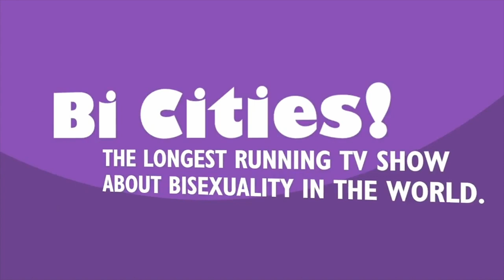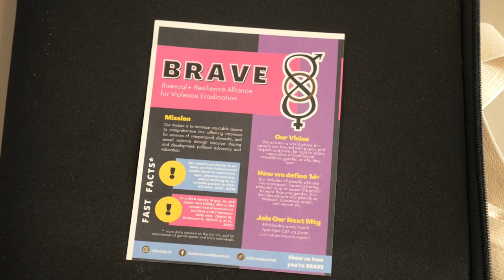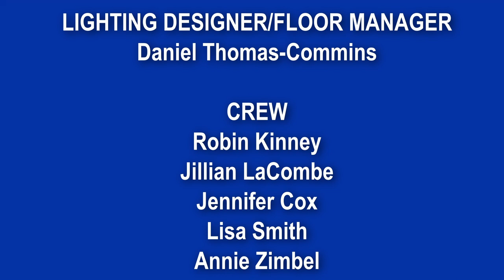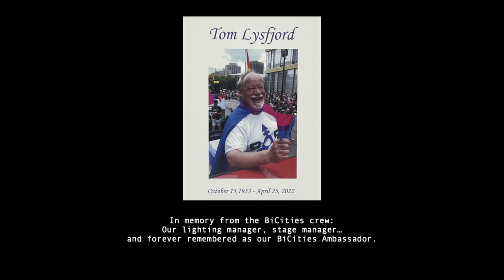BiCities! #305 Jessie Miller @ BECAUSE Conference 2022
Jessie Miller - founder of the organization: BRAVE - Bisexual+ Resilience Alliance for Violence Eradication, discussing how BRAVE came about to address the issues of intimate partner violence and the almost 100% lack of structural support for the Bi+ community from anti-violence support lines, organizations and groups.

Episodes #303-308 were recorded at the BECAUSE Conference on October 8th, 2022

00:00 Roll-in
00:33 Intro
01:45 Jessie Miller (introduction)
06:27 Data on B+ intimate partner violence and lack of care
09:40 Healing both sides of the perpetrator | victim card
12:10 Structural Violence
19:05 Raising awareness & funding for BRAVE
24:58 Bi-for-now & Credits

Welcome to BiCities! “a show by, for and about the bisexual community, our LGBTQ friends and allies.” Produced since 2002, we generally record two shows once a month at SPNN cable TV studio in St Paul MN. We located in the Twin Cities of St Paul/Minneapolis, MN and sometimes film live on location at various events or conferences.

PRODUCTION:
Producer: Dr Margaret Charmoli, Ph.D
Co-Producer: Dr Anita Kozan, Ph.D, CCC
Director: Erica Rogers
Post-Production Editing: Emerson Rice, Jillian LaCombe, Erica Rogers
Lighting Design/Floor Manager: Daniel Thomas-Commins
Crew: Robin Kinney, Jillian LaCombe, Jennifer Cox, Lisa Smith, Annie Zimbel
Title Sequence/Credits: Zac Baker
Webmaster: Allison Mulvihill

For access to many local & national organizations, guest links and other references mentioned in our shows, check out our list of links on Linktr.ee

Through the generosity of a grant in 2022 the University of Minnesota now has the history of all our shows (the largest collection of bisexual video content in the world) from 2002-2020 (over 300+ videos) available online in the Jean-Nickolaus Tretter Collection in Gay, Lesbian, Bisexual and Transgender Studies

“The Jean-Nickolaus Tretter Collection in Gay, Lesbian Bisexual and Transgender Studies is the largest LGBTQ-specific archival repository in the upper Midwest”

Click to access the: BiCities Collection (in the Jean-Nickolaus Tretter Collection)
(this link will easily take you to our archive in the collection)